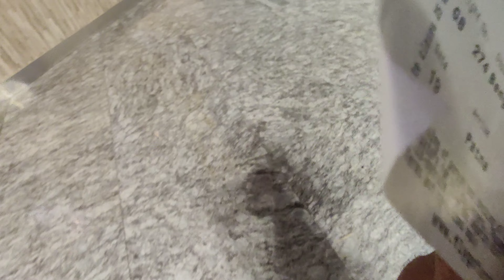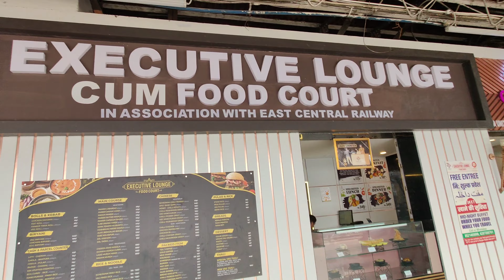High Speed Bolero ne mere papa ko thoka😭 || Bangalore to bihar || road accident